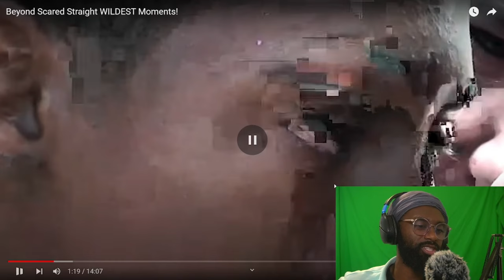Beyond Scared Straight: Wild Moments Reaction | EddyEd TV